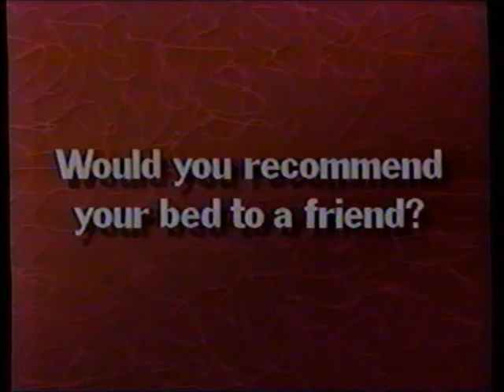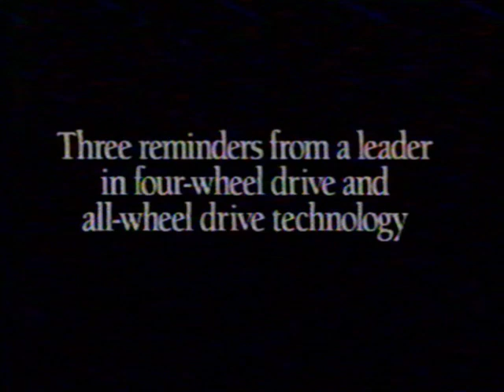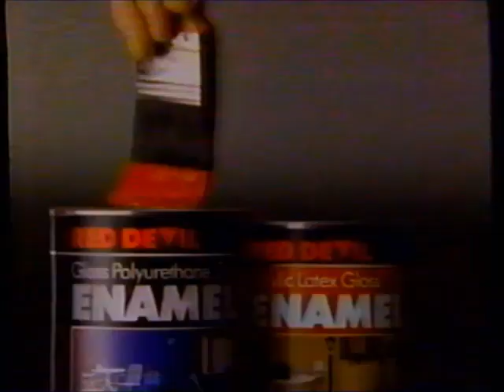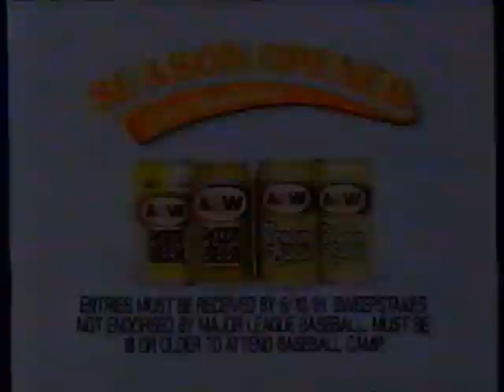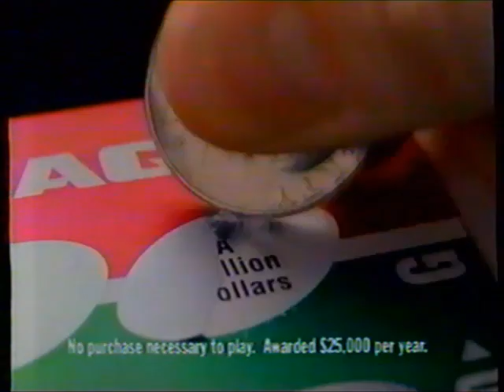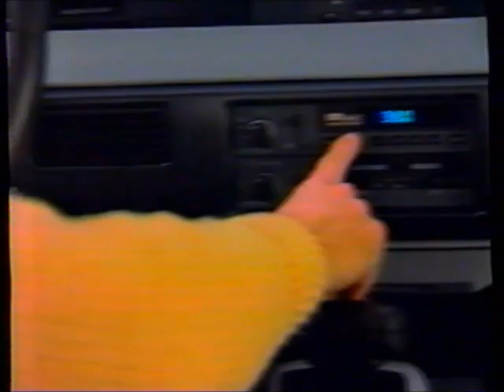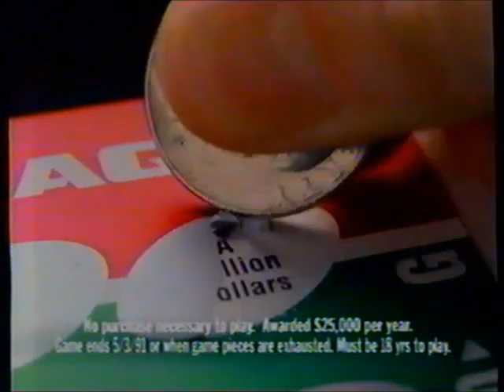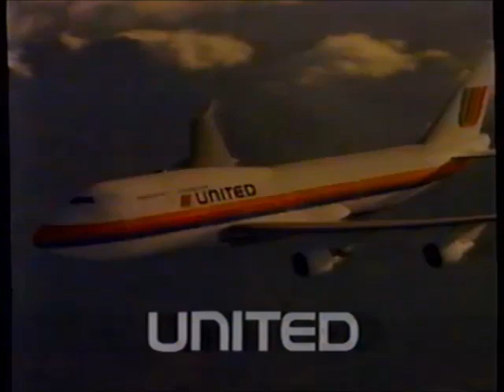WOI-TV ABC commercials (April 6, 1991)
Aired during ABC's Wide World of Sports and the beginning of Tony Dean Outdoors.

LIST:
2. Promo: "Separate But Equal"
3. Commercial: Big Sur Waterbeds
4. WOI-TV "Phantasy at the Civic Center" promo
5. WOI-TV "Sunday and Monday" promo
6. WOI-TV  Sports Extra promo
7. WOI-TV bumper
8. Promo: ABC Wide World of Sports 30th Anniversary Special
9. Commercial: Truck Guard
10. Commercial: Wrigley's Freedent
11. Commercial: A&W Root Beer (ft. Mr. T)
12. Commercial: Snapper (ft. Kelsey Grammer)
14. Commercial: Jeep/Eagle
15. Commercial: Skin Bracer
16. Commercial: Red Devil
17. Commercial: Kentucky Fried Chicken - World League sweepstakes
18. Promo: Surge vs. Riders on ABC Sports
19. Commercial: Jeep/Eagle
20. Commercial: Nestlé Crunch (ft. Chi-Chi Rodriguez)
21. Promo: "Separate But Equal"
22. Commercial: US West
23. Local Ad: Washpointe Auto Wash
24. WOI-TV bumper
25. Commercial: Delta Airlines
26. Commercial: Big A
27. Commercial: A&W Season Opener sweepstakes
28. Commercial: Ace Hardware
29. (REPEAT of #12)
30. Promo: Life Goes On / America's Funniest Home Videos
31. Promo: ABC Wide World of Sports 30th Anniversary Special
32. Commercial: Jeep Wrangler Renegade
33. Commercial: Krazy Glue
34. Commercial: The National Sports Daily
35. Commercial: Midas
36. Commercial: Red Devil
37. Promo: Sunday on ABC Sports
38. Commercial: Goodyear Tires
39. Commercial: Speed Stick
40. (REPEAT of #17)
41. Promo: Next Saturday on ABC Wide World of Sports
43.  Commercial: Acura Legend Coupe
44. Commercial: Ace Hardware
45. Commercial: Thompson's
46. Promo: Dinosaurs
47. Local Ad: Iowa Sports & Vacation Show @ Vets Auditorium
48. Local Ad: Central Iowa Chevy Dealer
49. WOI-TV bumper
50. Commercial: John Deere
51. Commercial: Clairol for Men
52. (REPEAT of #33)
53. Commercial: Avis
54. Commercial: Kentucky Fried Chicken World League sweepstakes
55. Commercial: "Jewels of the Triple Crown" video
56. Promo: The Kentucky Derby on ABC Sports
57. (REPEAT of #50)
58. Commercial: Tums
59. Commercial: Thompson's
60. (REPEAT of #15)
61. Commercial: Tums Plus
62. (REPEAT of #41)
64. Promo: "Raw Deal"
65. Commercial: Buick Regal
66. Local Ad: Waters Edge Marine Inc.
67. WOI-TV bumper